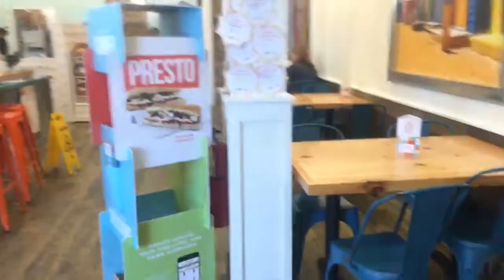Summer Vlog #4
This week we went to Top Golf, we went bowling, got slush is from sonic and got caught in the rain with the top down, hung out at the park, went dorm shopping and ate some tropical smoothie cafe:)